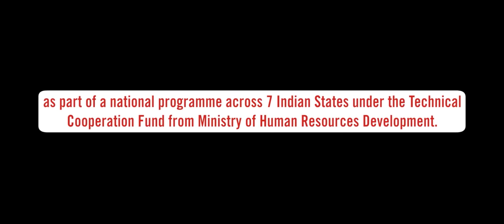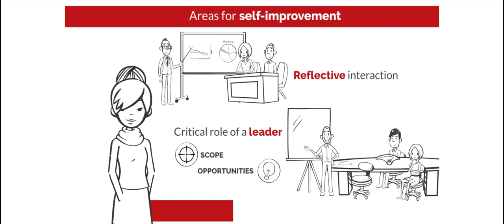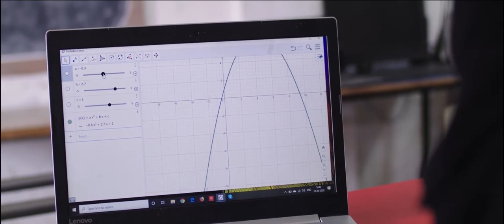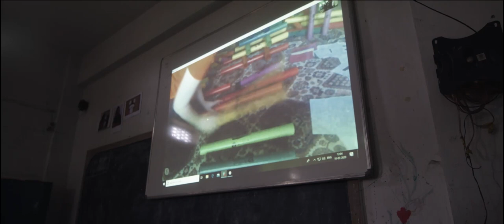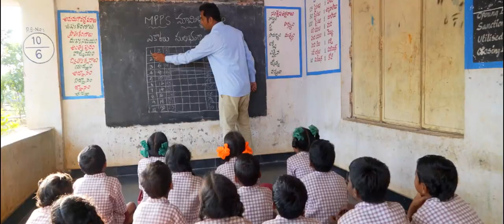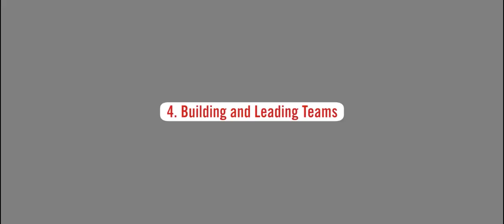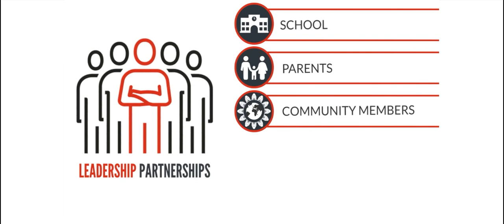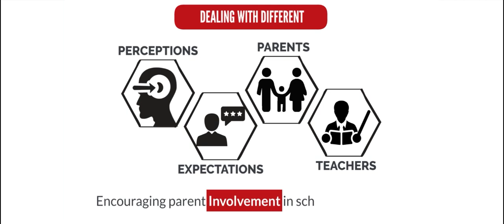Our Best Practices in association with the "Save the Children"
This program has been undertaken by the  SLA SCERT Telangana in association with " Save the Children" .